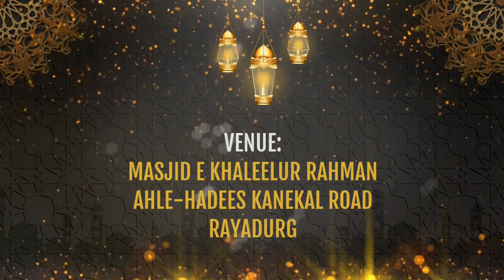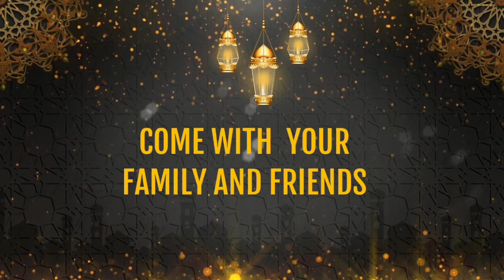AZIMUSH SHAAN IJTEMA E AAM ||PROMO 11-jun-2023